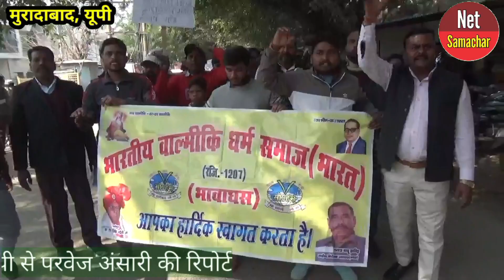भारतीय वाल्मीकि धर्म समाज के लोगों ने किया पुलिस के खिलाफ प्रदर्शन